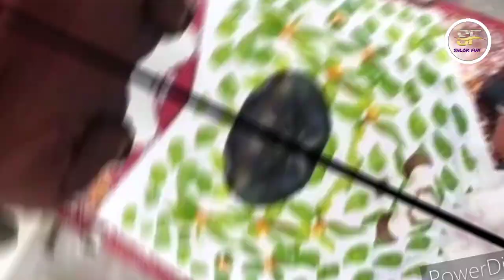कोकणातील देव दीपावली ! विडे भरण्याची पारंपारिक पद्धत ! shlokfun #2022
माझ्या तलवळी  गावात देव दीपावली चा सण जोरात साजरा झाला.आणि त्या वेळीच विडे भरण्याचा सुद्धा कार्यक्रम पार पडला.त्याचाच हा व्हिडिओ आहे.हा कार्यक्रम आप आपल्या भावकित  केला जातो.सर्व भावकितील  मंडळी एकत्र येऊन हा विडे भरण्याचा कार्यक्रम पार पाडतात. मज्जा असते. तुम्हाला जर हा व्हिडिओ आवडला तर नक्की लाईक आणि सबस्क्राईब करा मिञांनो बाय.

वाडी.   भेळेबाडी
गाव.    तलवली
तालुका. गुहागर
जिल्हा   रत्नागिरी